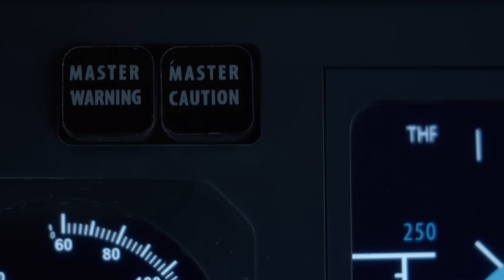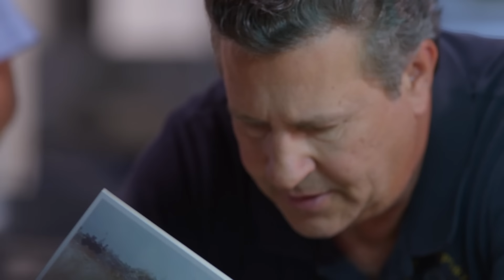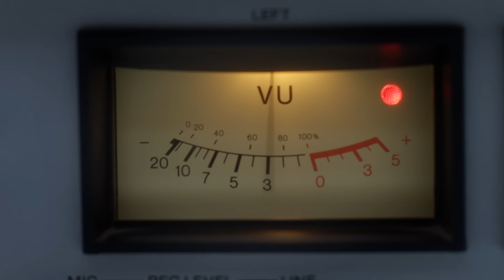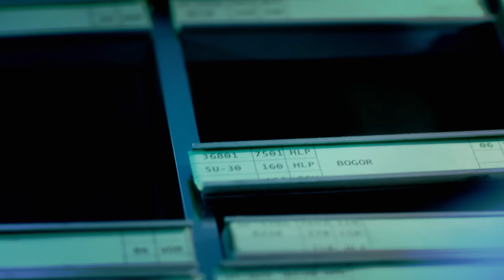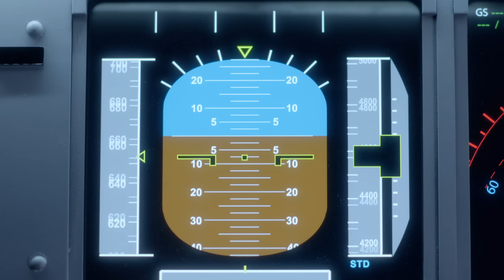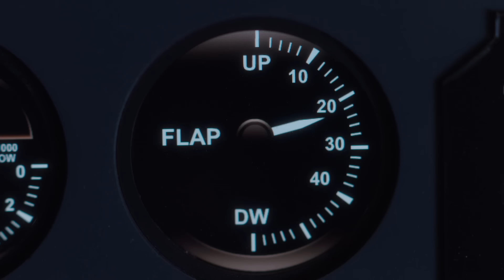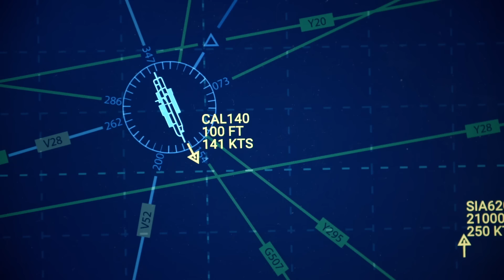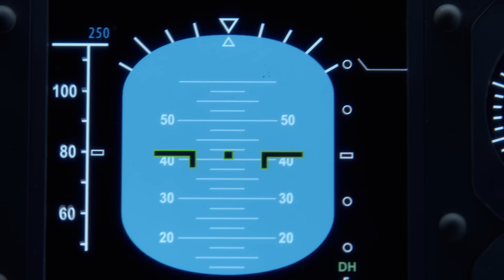Every Plane Crash from Air Disasters (Season 12) | Smithsonian Channel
A look at every plane crash featured in Air Disasters Season 12, including Flight 140, TransAsia Flight 222, MH17, and more!

0:00 - Intro to Every Plane Crash from Air Disasters (Season 12)
0:15 - A Routine Plane Takeoff Quickly Turns into a Disaster
3:52 - Did Shifting Cargo Cause This Plane Crash?
7:43 - Why the TransAsia Flight 222 Crash Troubled Investigators
10:28 - Finding Out Why TransAsia Flight 222 Crashed
11:52 - Did Wingtip Vortices Bring this Plane Down?
13:48 - Why Pilots Were Too Distracted to Notice This Deadly Mistake
16:54 - Was Flight MH17 Hit by a Meteor?
20:20 - Why Was This Aircraft Allowed to Fly at Such a Low Altitude?
22:16 - Why Was a Safety Alarm Ignored by Sukhoi Superjet 100 Pilots?
24:57 - What Caused Flight 72 to Lose Control in 2008
28:49 - Did This Quantas Flight Computer Have a Mind of Its Own?
32:46 - A Captain's Decision to Overrule His First Officer Ends in Disaster
36:43 - A Disagreement in the Alitalia Cockpit Has Deadly Consequences
40:40 - Why Did the Pilot of Flight 140 Postpone His First Landing?
44:27 - Crash Investigators Call in Experts from the Plane's Manufacturer
46:01 - Was the Captain of Flight 140 Experienced Enough for This Plane?